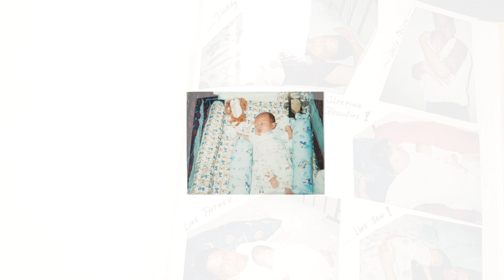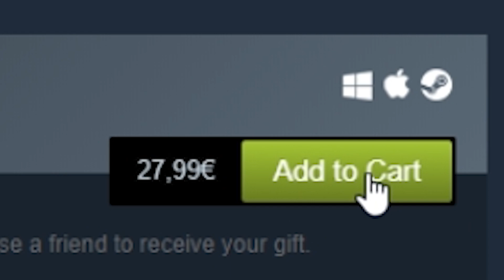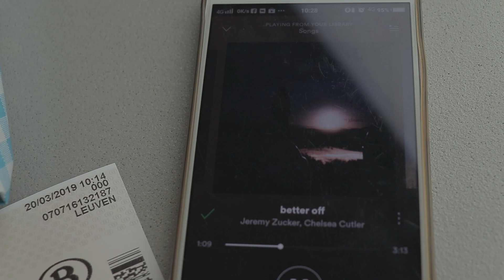Building a city through character || A Short Film based on a video game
I've been so addicted to Cities: Skylines I thought why not make a video on why I've learned a lot of things through a video game. I hope to get the DLCs soon though!